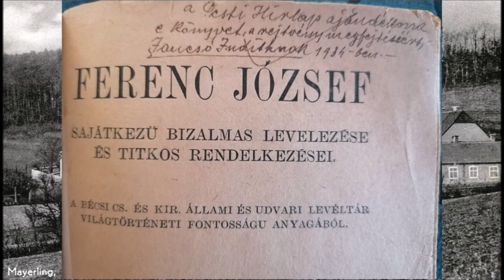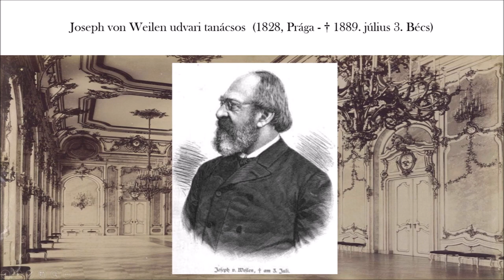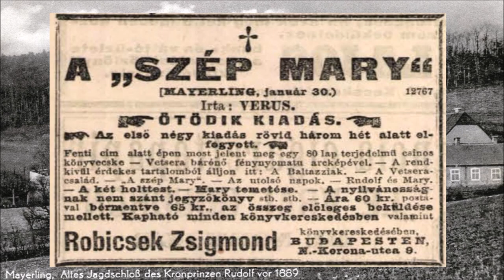Táviratok Rudolf trónörökösnek és a mayerlingi dráma titka SUBTITLED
2021 októberében megjelent könyvem: Erzsébet királyné és a magyarok – Barátság vagy szerelem?

A videó szövege szerzői jogvédelem alatt áll. © Káli-Rozmis Barbara
Text © Barbara Káli-Rozmis

ENGLISH: In Memoriam Crown Prince Rudolf, 30 January 1889 Mayerling

Ajánlott írásom:
Mayerling, 1889. január 30. – A trónörökös és szeretője életének utolsó napjai

Rudolf trónörökös a videóban említett munkája megtekinthető és elolvasható itt:
Az Osztrák-Magyar Monarchia Írásban és Képben

Borítókép:
Festmény:
Benczúr Gyula képe Rudolf trónörökösről
Háttér (módosítva): Fortepan / Budapest Főváros Levéltára. Klösz György fényképei. Levéltári jelzet: HU.BFL.XV.19.d.1.08.094